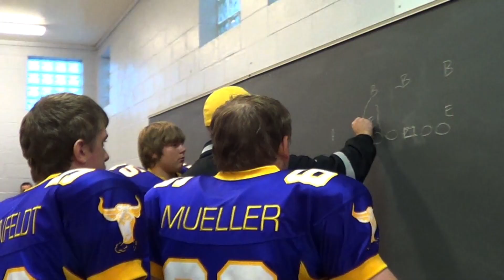Cudahy vs Brown Deer 2012 - HOMECOMING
The Cudahy Packers took on the Brown Deer Falcons for their Homecoming Game. This video showcases the Cudahy Packers highlights of the night!